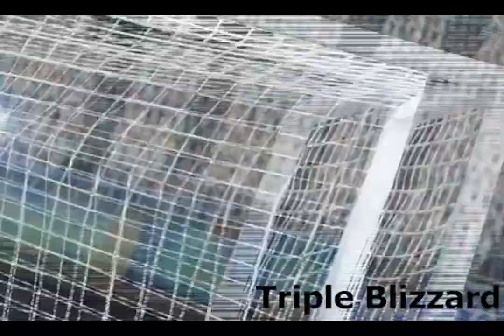Inazuma Eleven - All Hissatsu Of Hakuren Junior High (OG , Go , Ares)